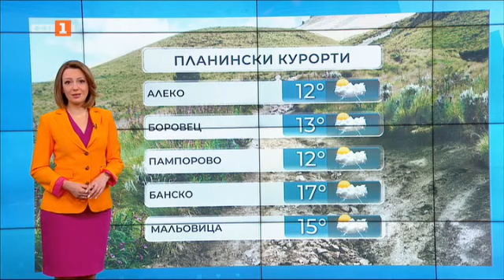Значителни валежи в западната половина на страната - Времето -по БНТ - 13.06.2023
Минималните температури днес ще бъдат между 11 и 16 градуса, а максималните ще са в широки граници - от 16° в Северозападна България до 26° в югоизточните райони от страната, където ще е предимно слънчево. Ще духа слаб северозападен вятър.

В западната половина от страната валежите ще продължат. По-интензивни и значителни по количество ще са в следобедните часове. Остават условията за градушки.

След обяд и над Черноморието облачността ще е значителна, но вероятността за валежи е малка. Ще духа слаб до умерен вятър от север-североизток. Максималните температури ще са от 23° до 26°. Температурата на морската вода е 20°-22°. Вълнението на морето ще бъде 2-3 бала.

Интензивни валежи и гръмотевици се очакват в планините - след обяд в масивите от Западна и Централна България. Ще духа умерен северозападен вятър, по високите част - югоизточен. Максималната температура на 1200 метра ще бъде около 14°, на 2000 метра около 10°.

Валежи се очакват и в близките дни: в сряда главно в източните райони и в Южна България, в четвъртък и петък в Западна и Централна България, а в събота отново в източните райони от страната.